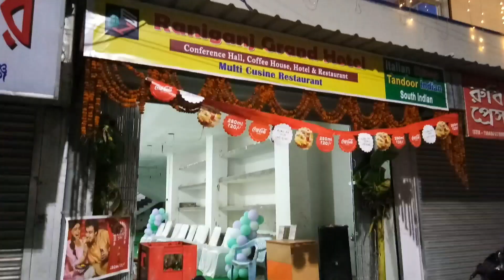শুভ বিজয়া দশমীতে পিউ সিঁদুর খেললো🙋‍♀️ প্রতিমা নিরঞ্জন দেখে মন খারাপ হয়েগেলো😔 | Raniganj Durga Puja🙏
Queries Solved :-

Durga Puja Raniganj
Bijoya Dasami Celebration
Durga Puja Bijoya Dasami
Subha Bijoya
Durga Puja Parirama 2022

* Equipment Used *

Tripod Mount With Cold Shoe Mount
Memory Card

* Music Used *